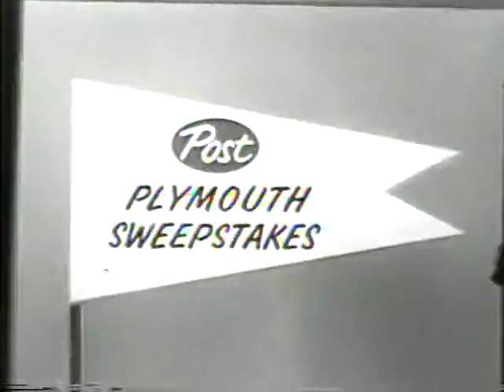Commercial (1959) - Post Raisin Bran